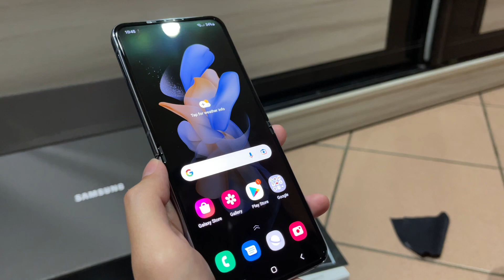Samsung Galaxy Z Flip 4 Blue & accessories Unboxing | Very beautiful and fashion design